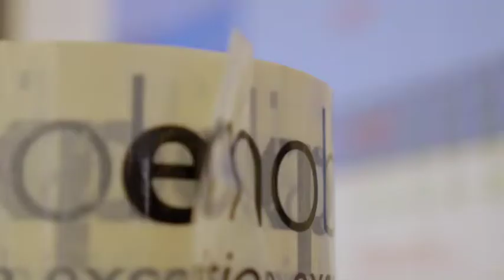Expomobilia | Multifunktionale Event-/Konzertlocation 622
Die Industriehalle 622 wurde von der ABB Schweiz gebaut und diente bis 2012 der Produktion von Hochspannungsapparaturen. Nach einem Umbau im Herbst 2016, wurden die ehemaligen Industriehallen im Februar 2017 neu eröffnet und werden nun als multifunktionale Event- und Konzertlocation durch die MAAG Music & Arts AG betrieben.

Unser Box-in-Box-Konzept: die Halle wurde in ihrer ursprünglichen Form belassen und lediglich eine Hülle oder Box aus Holz hinein gebaut.

Expomobilia AG ist ein international tätiges Unternehmen für Messe Standbau, Messedesign, Messekonzepte und ganzheitliche Messekonzepte - weltweit.
Expomobilia, which was founded in Switzerland in 1973, specialises in creative exhibition stand construction and three-dimensional brand presentation all over the world.
Fondée en Suisse en 1973, Expomobilia est une société créative spécialisée dans le montage de salons et la mise en scène de marques dans des espaces tridimensionnels.